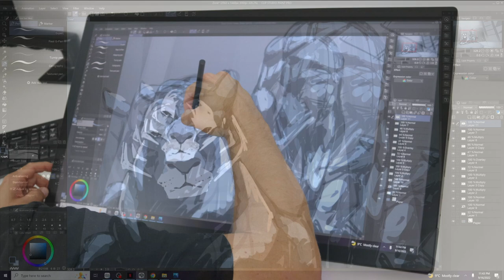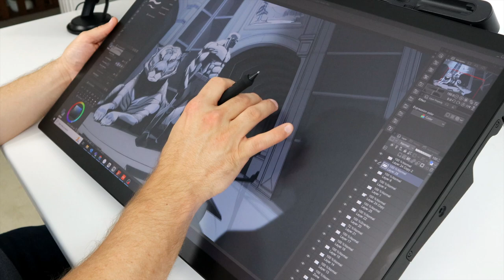Cintiq Pro 27: Sketching & Painting with Clip Studio Paint